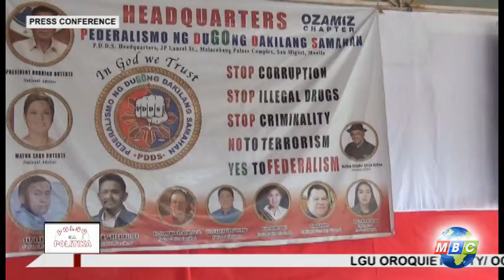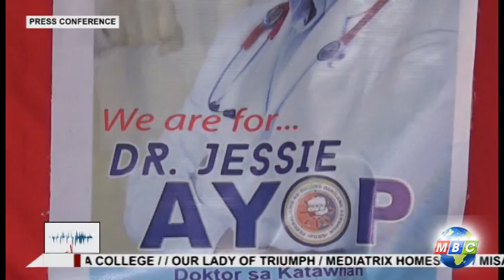PULSO SA POLITIKA: PDDS GIPAILA SA MGA TAWO PART 1